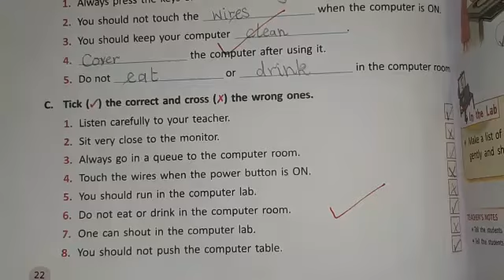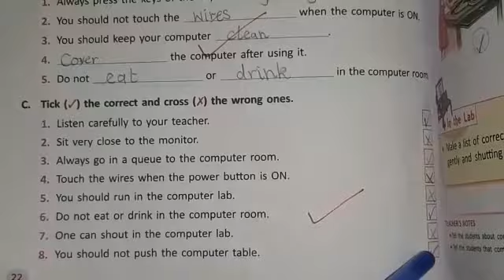Grade 3 comp (187) lecture 10